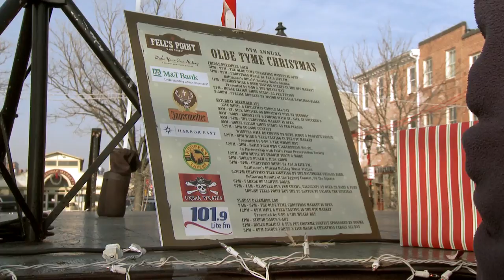Fell's Point Olde Tyme Christmas - Original Version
In this preliminary episode of "History at Risk", host Frank Tybush visits the Fell's Point's Olde Tyme Christmas celebration sponsored by Fell's Point Main Street to find out if the event actually holds a slice of history.

for more episodes and information on Fell's Point, a historic district in Baltimore, MD, USA

Video produced by Tonal Vision LLC, Jacquie Greff, producer.  Frank Tybush, host/writer/editor.  Music by Kraig Greff.  Production assistants Kim Shapiro & Mike Pierce.  Graphics assistance by Daniella Sambataro.   Special thanks to interviewees Juliette Richter, Fell's Point Main Street, and Mark Walker, Horn's Punch and Judy Show.